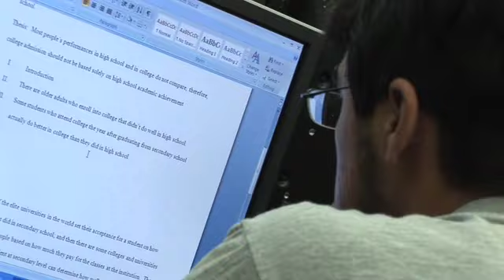English @ Odessa College (OC)